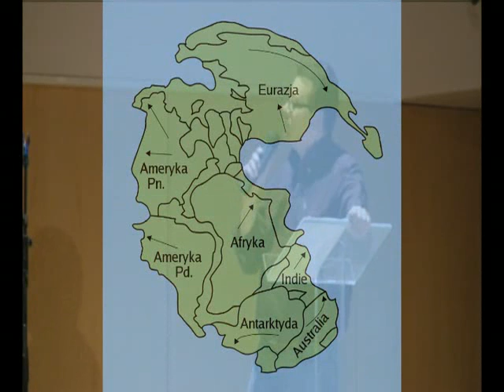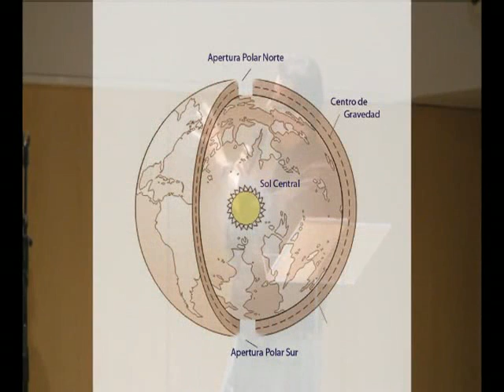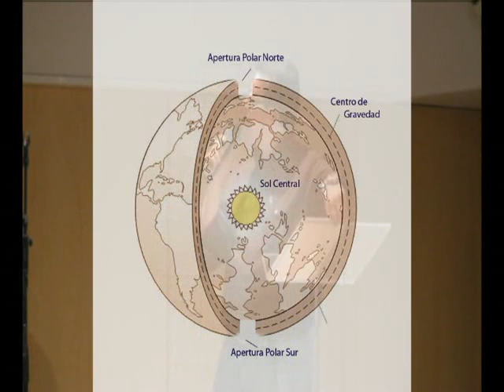La Tierra es hueca 1/4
IMPRESCINDIBLE conferencia sobre el interior del planeta Tierra. Muy descriptiva, el conferenciante afirma que la tierra es hueca, con argumentos que invitan a plantearse todo lo que nos han contado sobre el interior del planeta.
El autor es miembro de mundodesconocido.com
Para ver el congreso completo visiten aqui: